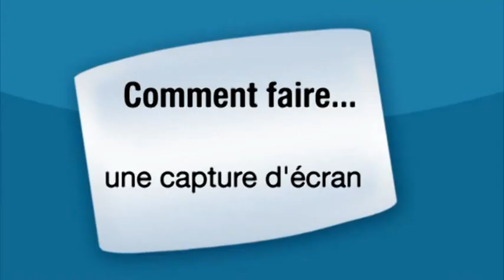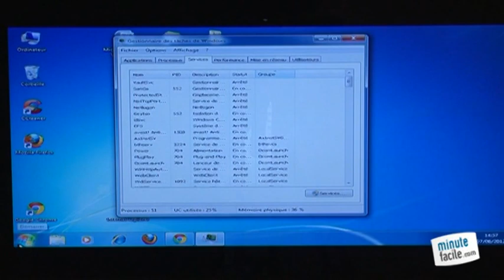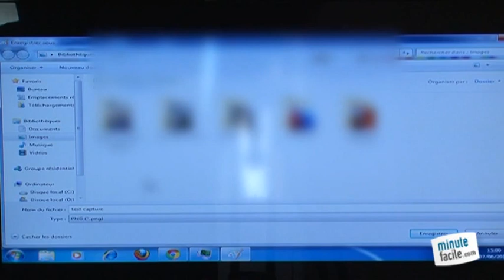Comment faire une capture d'écran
Comment faire une capture d'écran ? Suivez ce tutoriel pour savoir comment faire une capture d'écran.

Vincent Dunod spécialiste en dépannage informatique (libreclic.fr) vous montre comment faire une capture-écran.